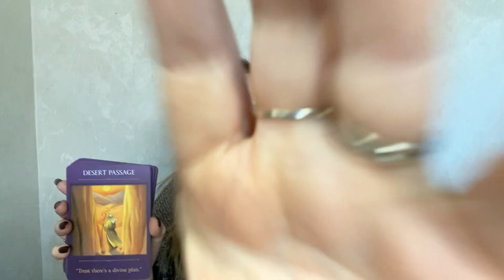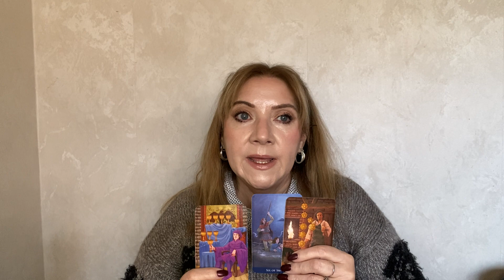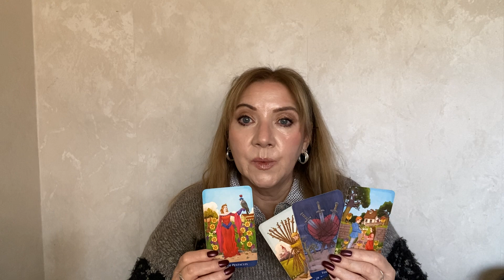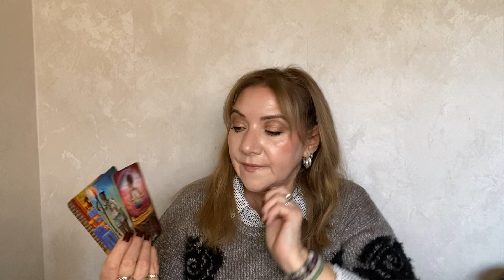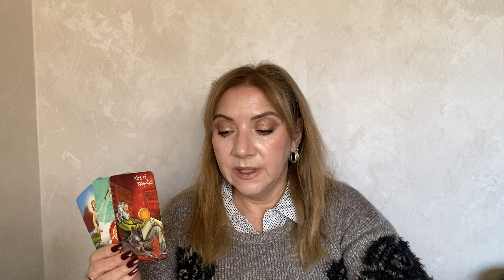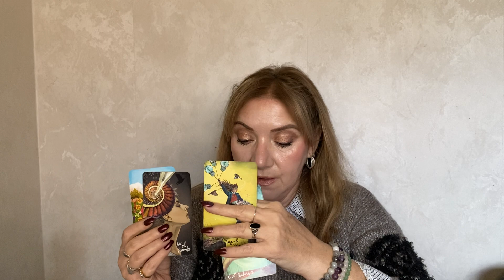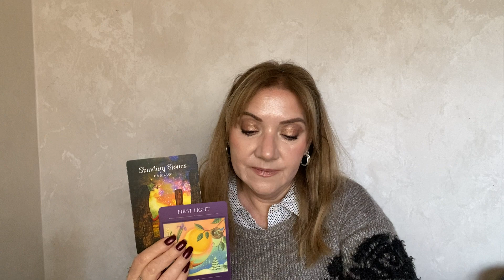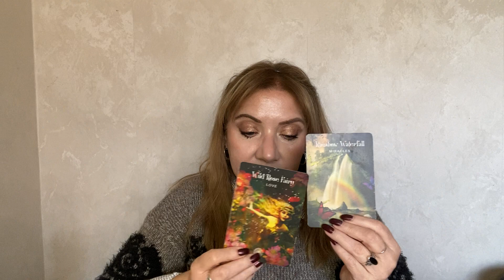Daily Tarot Reading:❤️Open Your Heart to Love, Drop Doubt, and Watch Miracles Appear in Your Life❤️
I'm so excited to share my readings with you and help guide you on your spiritual journey. Whether you are seeking clarity on a particular situation or just looking for some general guidance, Tarot can offer profound insight and wisdom. So sit back, relax, and let's explore the mysteries of the Tarot together!

In this video, I will provide a daily tarot reading for the collective. An overview of the energies that are impacting you and the world around you will be highlighted. I will offer guidance and advice on how to flow with the current energies.

This reading is for all zodiac signs and is timeless.